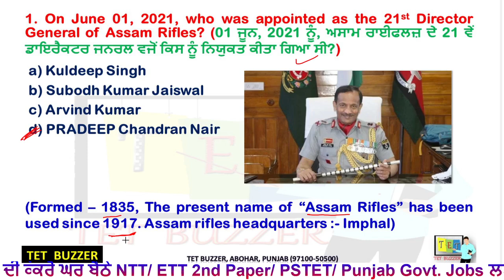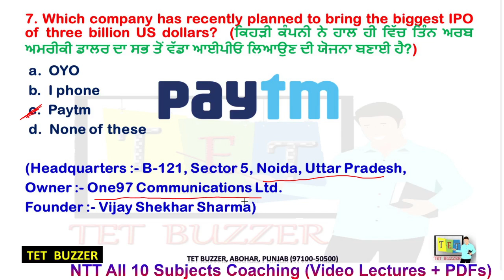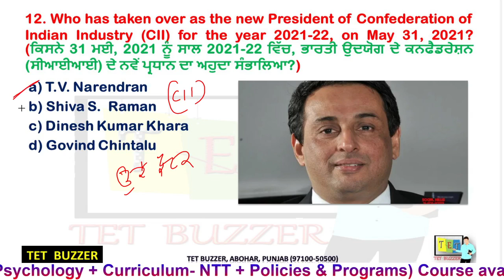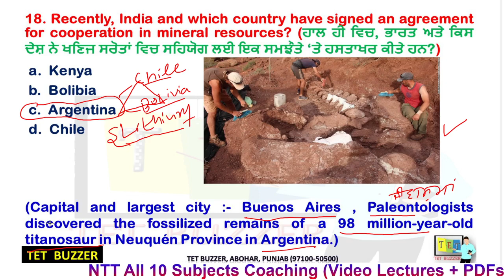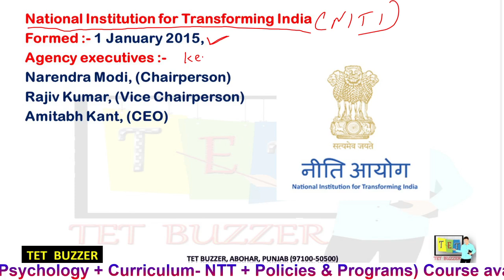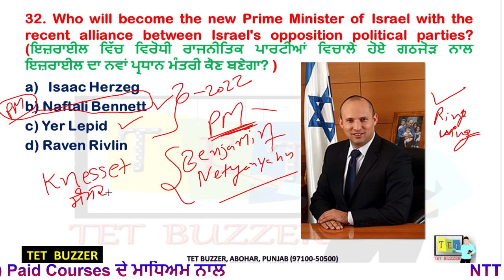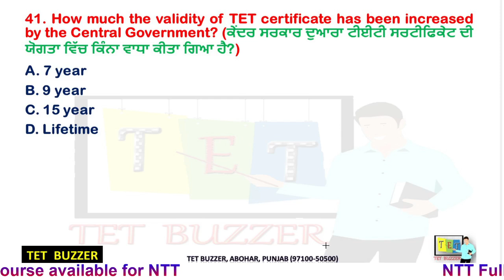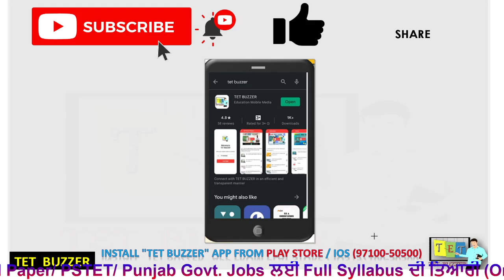Current Affairs June (1st to 5th)|| NTT|| Punjab Police||Co-operative|| Patwari||Naib Tehsildar